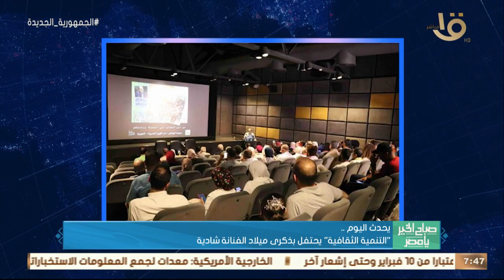صباح الخير يا مصر | الزمالك يلتقي شباب بلوزداد الجزائري في دري الأبطال وأهم أخبار اليوم